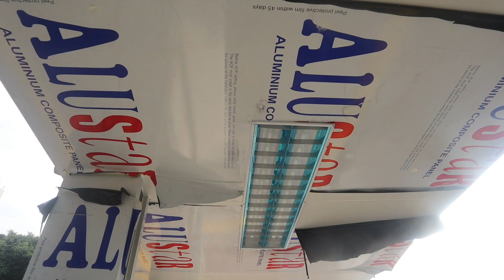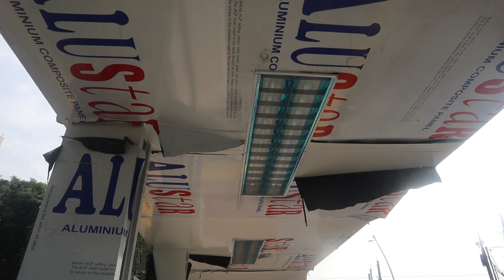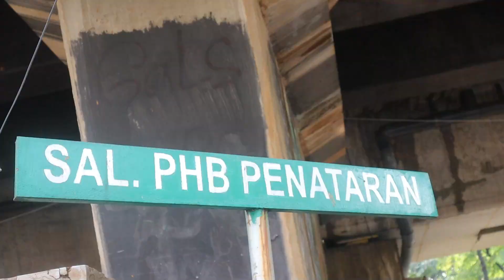Revitalisasi Jalan Proklamasi dan Jalan Penataran Jakarta Pusat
Suasana Revitalisasi di jalan Proklamasi dan Jalan Penataran
sudah telihat perubahannya.